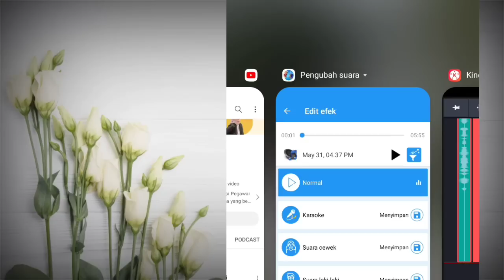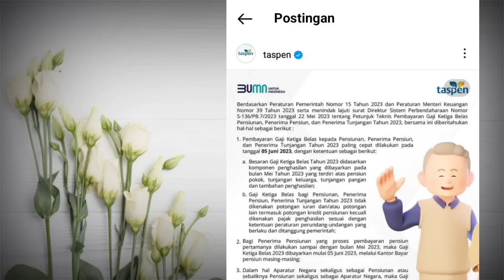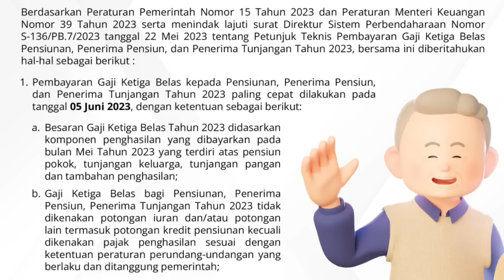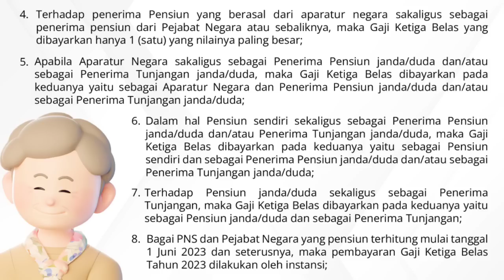GEMBIRA❗Jelang Pencairan Gaji Ke 13 Pensiunan || Diumumkan PT. TASPEN Secara Resmi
THR DAN GAJI KE 13 TAHUN 2023
gaji ke 13
gaji ke 13 kapan cair
gaji ke 13 diberikan pemerintah kepada pns dengan tujuan memenuhi kebutuhan
gaji ke 13 tahun 2023
gaji ke 13 pns
gaji ke 13 pensiunan
gaji ke 13 2023 kapan cair
gaji ke 13 karyawan swasta
gaji ke 13 TNI
gaji ke 13 polri
gaji 13 2023 kapan cair
gaji 13 2023
gaji 13 adalah
gaji 13 dan thr 2023
gaji 13 2023 tni kapan cair
gaji 13 guru
gaji 13 pns
gaji 13 pensiunan
gaji 13 berapa juta
thr 2023
thr adalah
kapan thr 2023 cair
pencairan thr 2023
thr pns
thr guru
thr TNI
thr polri
thr pensiun
kapan thr cair
Pencairan THR kapan
Jadwal pencairan THR 2023